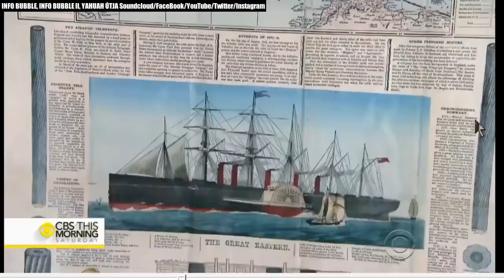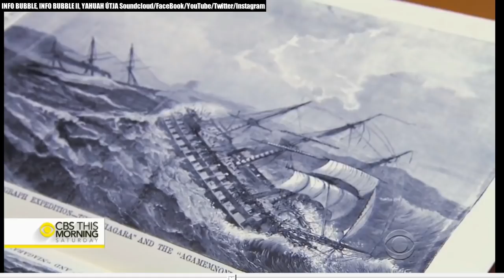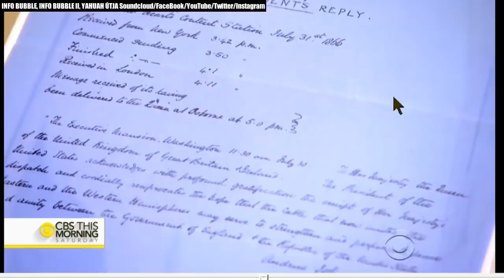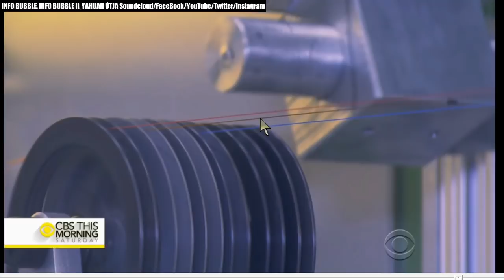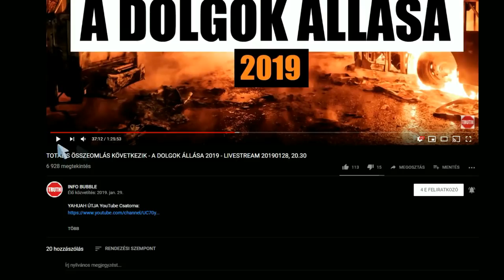KÁBELRENDSZER, NEM MŰHOLDAK - LIVESTREAM RÉSZLET 20190423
Ján 15:26 Mikor pedig eljő majd a Vigasztaló, akit én küldök nektek az Atyától, az igazságnak Lelke, aki az Atyától származik, az tesz majd én rólam bizonyságot.

Ján 15:20 Emlékezzetek meg ama beszédekről, amelyeket én mondtam nektek: Nem nagyobb a szolga az ő uránál. Ha engem üldöztek, titeket is üldöznek majd; ha az én beszédemet megtartották, a tiéteket is megtartják majd.

Ján 16:13 De mikor eljő amaz, az igazságnak Lelke, elvezérel majd titeket minden igazságra. Mert nem ő magától szól, hanem azokat szólja, amiket hall, és a bekövetkezendőket megjelenti nektek.
Ján 16:14 Az engem dicsőít majd, mert az enyémből vesz, és megjelenti nektek.

Zsolt 119:89 Uram! örökké megmarad a te igéd a mennyben.

Zsolt 119:86 Minden parancsolatod igaz; csalárdul üldöznek engem; segíts meg engem!

Zsolt 119:142 A te igazságod igazság örökké, és a te törvényed igaz.

Ján 14:23 Felele יְהוֹשֻׁעַ és monda neki: Ha valaki szeret engem, megtartja az én beszédemet: és az én Atyám szereti azt, és ahhoz megyünk, és annál lakozunk.

Apcs 17:30 E tudatlanságnak idejét azért elnézvén אֱלֹהִים, mostan parancsolja az embereknek, mindenkinek mindenütt, hogy megtérjenek:
Apcs 17:31 Mivelhogy rendelt egy napot, melyen megítéli majd a föld kerekségét igazságban egy férfiú által, kit arra rendelt; bizonyságot tévén mindenkinek, az által, hogy feltámasztá őt halottaiból.

5Móz 4:2 Semmit se tegyetek az igéhez, amelyet én parancsolok nektek, se el ne vegyetek abból, hogy megtarthassátok יַהְוֶה-nak, a ti אֱלֹהִים-eteknek parancsolatait, amelyeket én parancsolok nektek.

5Móz 12:32 Mindazt, amit én parancsolok nektek, megtartsátok, és aszerint cselekedjetek: semmit ne tégy ahhoz, és el se végy abból!

Jel 22:18 Bizonyságot teszek pedig mindenkinek, aki e könyv prófétálásának beszédeit hallja: [Hogy] ha valaki ezekhez hozzá tesz, e könyvben megírt csapásokat veti אֱלֹהִים arra;
Jel 22:19 És ha valaki elvesz e prófétálás könyvének beszédeiből, אֱלֹהִים annak részét eltörli az élet könyvéből, és a קודש városból, és azokból, amik e könyvben megírattak.

1Kor 14:33 Mert אֱלֹהִים nem a visszavonásnak, hanem a békességnek [אֱלֹהִים-e]; miként a קודש minden gyülekezetében.